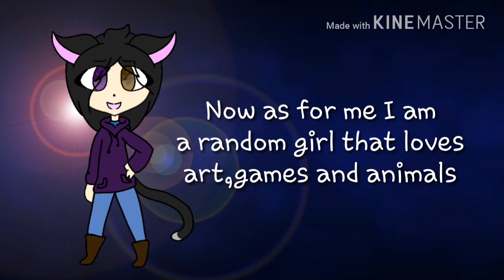Welcome to my channel